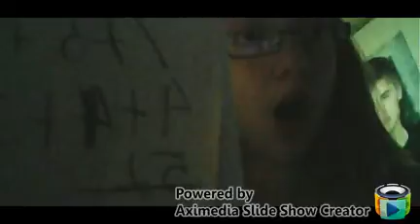Best of the four homies (2015)